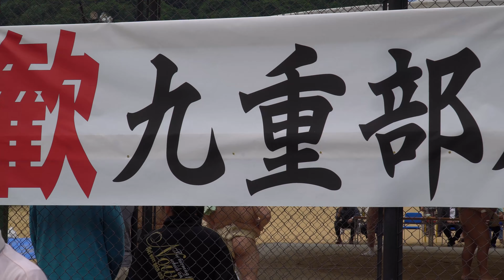九重部屋下呂復興支援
九重部屋のお相撲さんが下呂市災害復興支援のために来てくれました。人気の力士が大勢いて稽古も凄い迫力でした。
４Kで撮影してます。
九重親方には許可を得てのアップです。